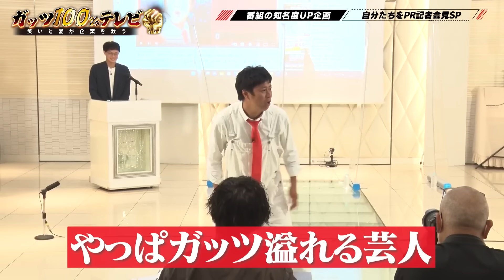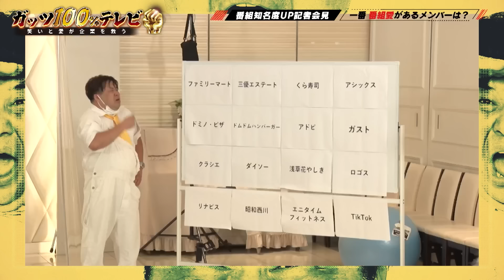尾形やらかしガッツでナダル知らんぷり/出演:ひろゆき（GAG）、鰻和弘（銀シャリ）【フル動画 #27】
GAG ひろゆき（MC）
パンサー 尾形
コロコロチキチキペッパーズ ナダル
プラス・マイナス 岩橋
銀シャリ 鰻

▼今回の内容
今回は「記者会見SP」
企業様のPRではなく番組をより広めるための回です💪
ガッツ芸人たちの本気ガッツにご注目ください😎

0:00　オープニング / ガッツ芸人登場
2:31　今回の趣旨📸
3:20　記者さんからガッツ芸人へ質問（空気椅子🪑🔥）
9:16　メンバーの中で一番ガッツのあるのは？
14:16　記者さんによる拍手投票👏🏻
16:04　ガッツき！愛の証明チャレンジ
22:49　キングオブガッツLOVE 記者さんによる拍手投票👏🏻

▼「ガッツ100%テレビ 〜笑いと愛が企業を救う〜」とは？
毎週土曜日21時30分～ BSよしもと （ch265）にて放送中📺
吉本興業に所属する約6000名の芸人の中で、
特に 「ガッツがある」 4名の芸人が、全国の企業を盛り上げる為に、
企業の商品やサービスを全力で、「ガッツ100%🔥」で「熱く🔥」「面白く🔥」紹介していく、新しい形式の企業バラエティ番組です💪

PC・スマートフォンから視聴いただけます👀

※ご視聴にはFANY ID登録（無料）が必要です。